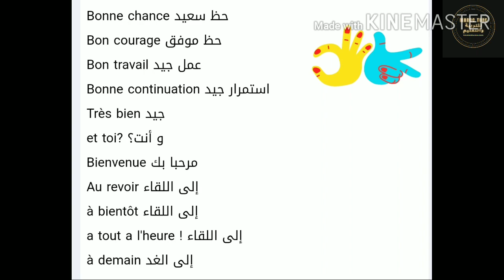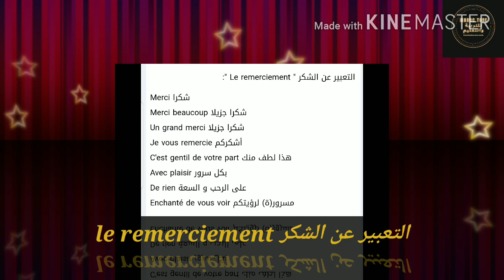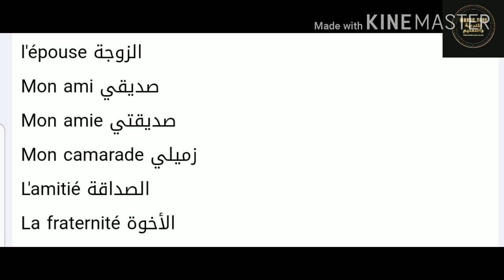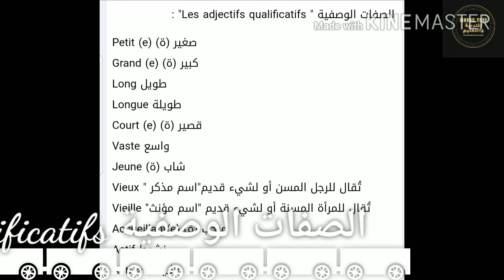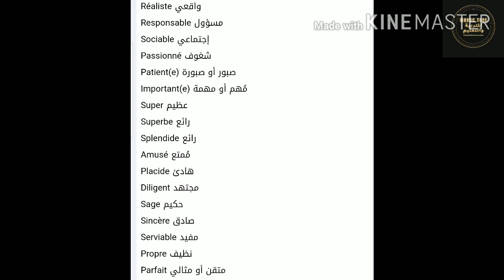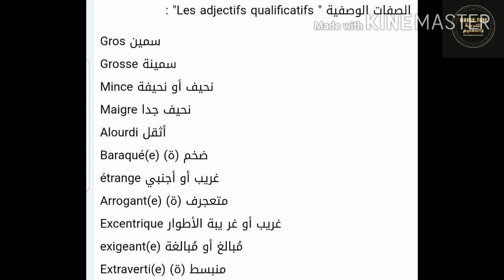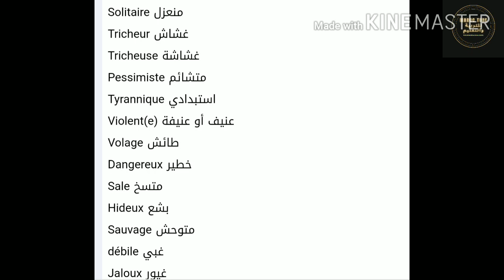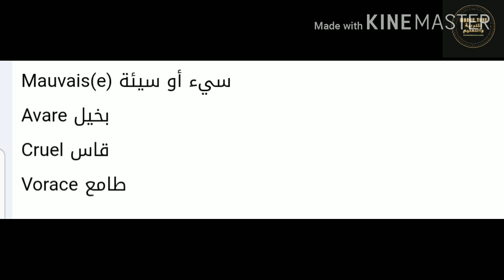الكلمات الأكثر استعمالا في اللغة الفرنسية. تعلم اللغة الفرنسية بسهولة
مرحبا
نقدم لكم موضوع حول
تعلم اللغة الفرنسية
الكلمات الاكثر استعمالا في اللغة الفرنسية
تعلم اللغة الفرنسية بسهولة
تعرف الكلمات الفرنسية الأكثرراستعمالا
apprendre le français facile
le farnçais facile
les mots français les plus utilusés
mots français les plus connus

التربوي
لا تتردوا في زيارتنا :
مواضيع تربوية ومستجدات
وثائق
جدادات
موارد رقمية
بيذاغوجيات وديداكتيك
ملخصات ودروس
فروض وامتحانات
ادارة تربوية
تفتيش تربوي
وثائق الاسلاك والمستويات التعليمية
والمزيد ، المزيد
قناة تربوية وتعليمية تهتم بنشر المواضيع التعليمية التعلمية للمساعدة على تطوير الذات واجتياز جميع المباريات المتعلقة بكل ما هو تعليمي من امتحانات مهنية ،ولوج المراكز الجهوية ،الكفاءة التربوية. الى عير ذلك بالاضافة الى اهتمامها بنشر مواضيع ومنوعات مختلفة هادفة واخبارية وترفيهية.